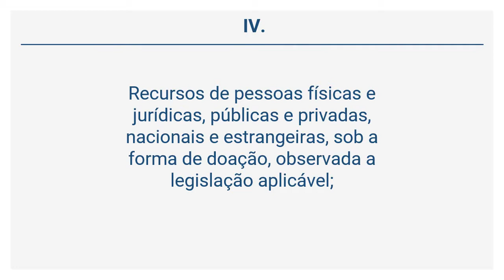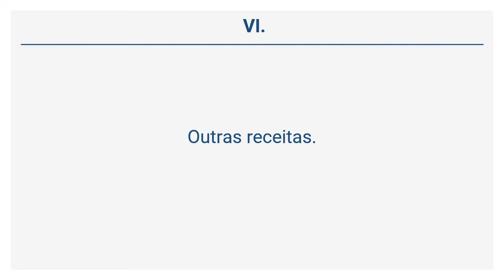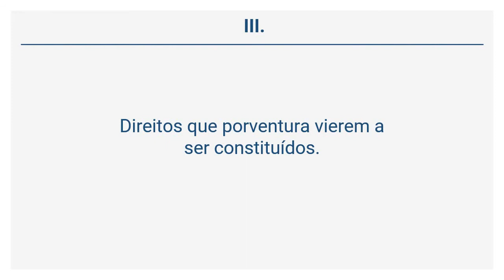Decreto 12.819/2011 (2 de 4) - DAS FONTES DE RECURSOS